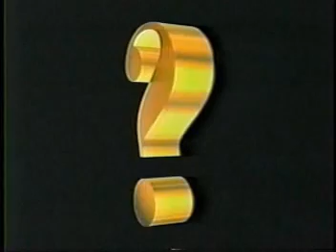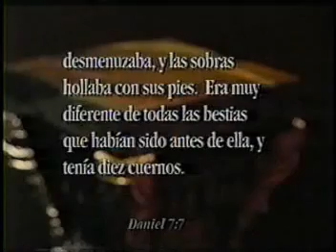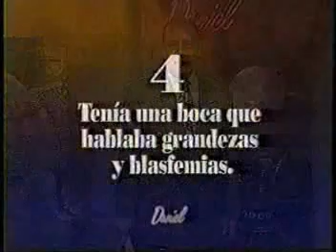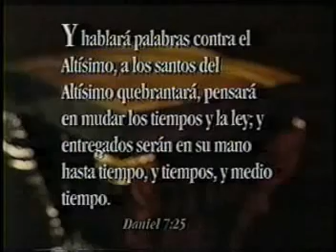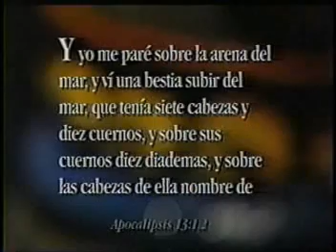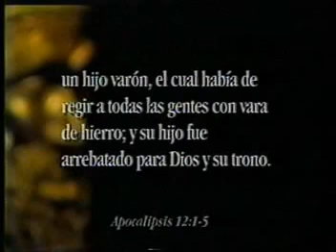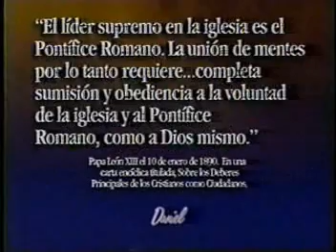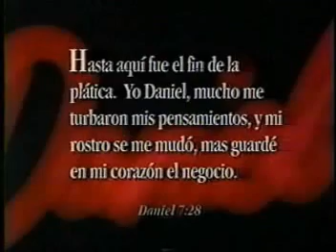LAS PROFECIAS DE DANIEL - 06 El Cuerno Pequeño